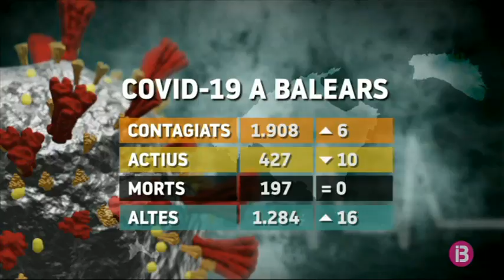Balears no registra cap nova mort amb Covid-19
En les darreres 24 hores no s’ha confirmat cap mort amb coronavirus a les Illes Balears. Així ho han destacat tant el Ministeri de Sanitat com el Govern insular. A més, només hi ha hagut 6 nous contagis i els casos actius s’han reduït a 427.

A Mallorca, hi ha 240 persones hospitalitzades, a Eivissa 27 i a Menorca 8. D’altra banda, s’ha donat d’alta a 16 persones més. En total, ja en són 1.284.